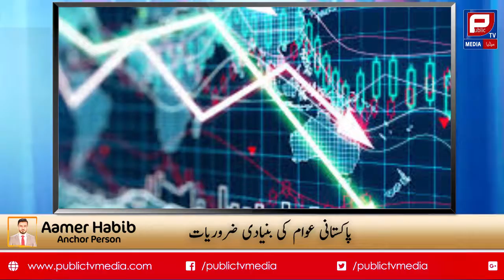The hope for bright Pakistan | Aamer Habib Report 145 | Aamer Habib Program | Public TV Media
The hope for bright Pakistan | Aamer Habib Report 145 | Public TV Media